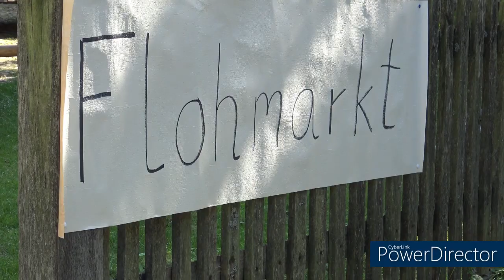Ein Kulturwochenende im Sept 2023 in Ahnsbeck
Mit einem Dorfflohmarkt begann ein kleines aber feines Kulturwochenende in Ahnsbeck. Bei herrlichem Wetter fanden viele Besucher am Samstag den Weg nach  Ahnsbeck, Ein Pizzagottesdienst unter den herrlichen Eichen in der Dorfmitte vor dem herrlichen Dorfgemeinschaftshaus wurde sehr gut besucht am Sonntagmorgen .Der Backhausverein hatte bereits um 05.30Uhr den Backofen angeheizt, um den pünktlich nach dem Gottesdienst herrlichen Butterkuchen und Pizza,.s , den  Besuchern gaumenfreudig schmecken zu lassen. Die meisten Küchen waren vermutlich in Ahnsbeck an diesem Sonntag außer Betrieb. Erfreulich auch wie man in Ahnsbeck  anfasst um Tisch und Bänke wieder abzuräumen nach der Veranstaltung!